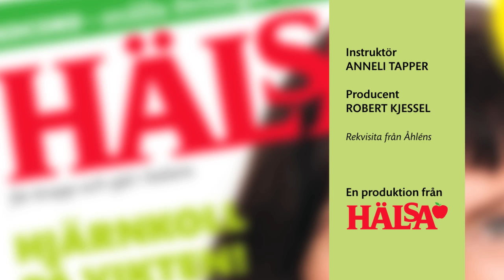Stärk din rygg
Hälsopedagogen Anneli Tapper tar dig igenom att kort pass av coreträning, som stärker rygg och mage.